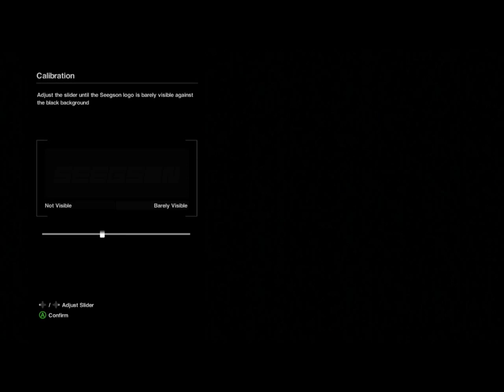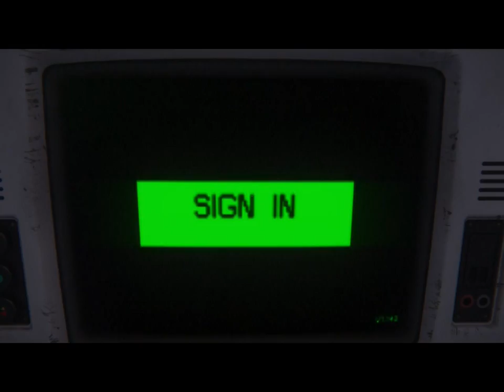Alien Isolation Part 1: DREAM VACATION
Let my soothing voice lead you through this nightmare.